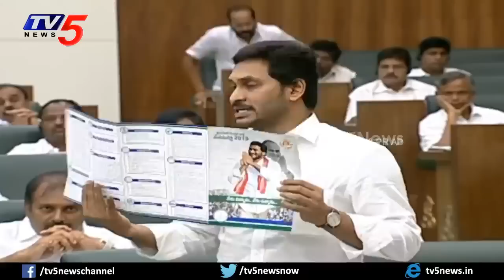AP Assembly : AP CM Jagan Clarity on Quality Rice Issue in Andhra Pradesh | YSRCP Vs TDP | TV5 News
AP CM YS Jagan Mohan Reddy Vs Chandrababu Naidu in AP Assembly